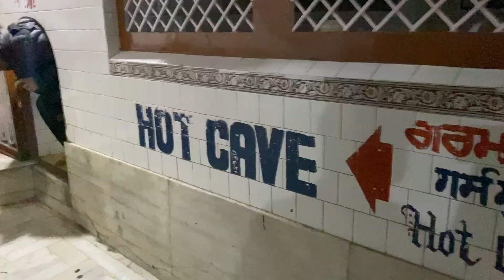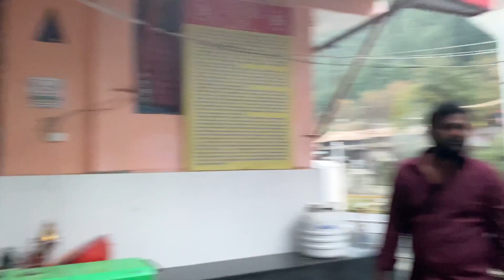TOSH Himachal Pradesh | Gurudwara Manikaran Sahib | Himachal Pradesh After flood | Day 3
HELLO EVERYONE THIS IS VANSH SANOTRA RIGHT HERE RIGHT NOWW!!